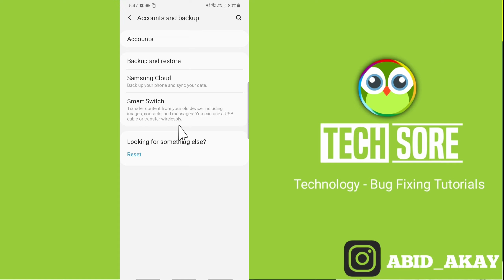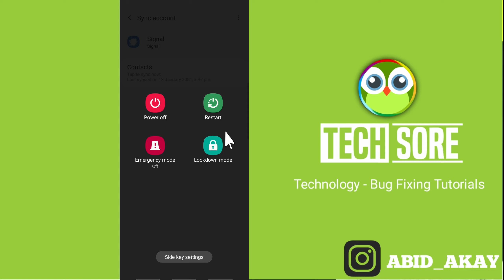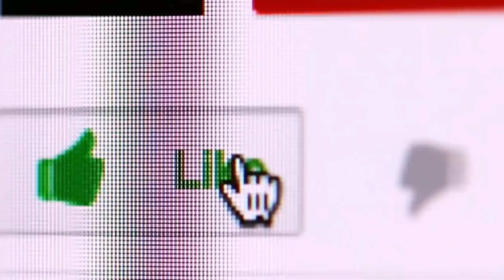My Signal Not Showing My Contact Name Signal App Tricks in Minute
If your contacts' numbers are shown instead of their names, so you might need to reset the Signal sync with your contacts. ... Open your phone's Settings, then tap Users & accounts ; Signal. Tap REMOVE ACCOUNT : REMOVE ACCOUNT. Open Signal, then tap the new chat icon : More options : Refresh.

Talk soon,
Abid Akay